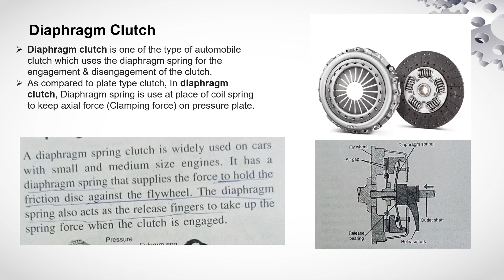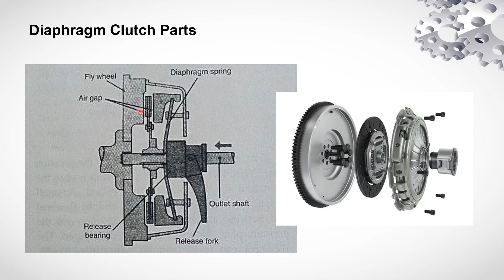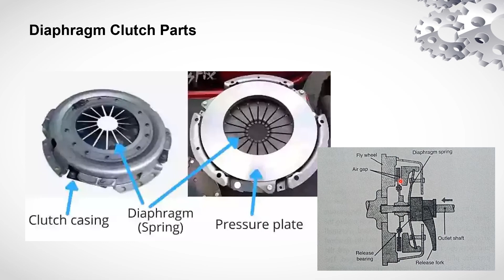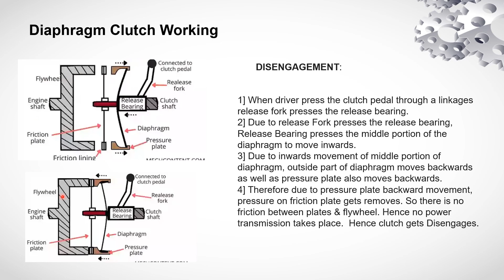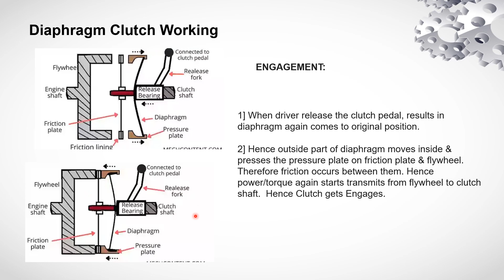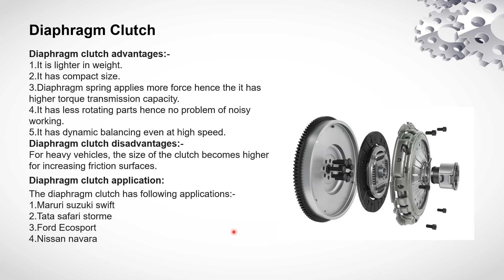Diaphragm Clutch Working |Types of Clutches | Automobile Basics | Automobile Engineering | Parts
Coil Spring Clutch Working | Types of Clutches | Automobile  Basics | Automobile Engineering | Parts
A diaphragm clutch, also known as a diaphragm spring clutch, is a type of clutch mechanism commonly used in automotive vehicles. It is designed to engage and disengage the power transmission between the engine and the transmission system.

The working principle of a diaphragm clutch involves the use of a diaphragm spring as the main component responsible for the clutch operation. The diaphragm spring is a conical-shaped spring made of a single piece of metal with a series of radial fingers or corrugations.

The diaphragm spring is mounted on the flywheel of the engine and positioned in front of the clutch cover or pressure plate. The clutch disc is sandwiched between the pressure plate and the flywheel. The clutch disc is connected to the transmission input shaft.

When the clutch pedal is released, the diaphragm spring is in its relaxed or neutral position. In this state, the spring exerts a constant force on the pressure plate, clamping it against the clutch disc.

When the clutch pedal is depressed, a release mechanism, such as a release bearing or hydraulic actuator, applies force to the center of the diaphragm spring. This force causes the diaphragm spring to deflect or bend inward, releasing the pressure on the pressure plate. As a result, the pressure plate moves away from the clutch disc, disengaging the clutch.

The advantage of a diaphragm clutch is that it provides a smoother engagement and disengagement compared to other clutch types. The design of the diaphragm spring allows for a more gradual release of pressure on the pressure plate, resulting in a smoother transition between engaged and disengaged states.

Additionally, the diaphragm spring design provides a higher clamping force with a smaller footprint, making it more compact and lightweight compared to other clutch mechanisms.

It's important to note that while the basic working principle of a diaphragm clutch remains the same, the specific design details and components may vary depending on the manufacturer and application. Different vehicles may have variations in the number and shape of the diaphragm spring fingers, as well as the release mechanism used.